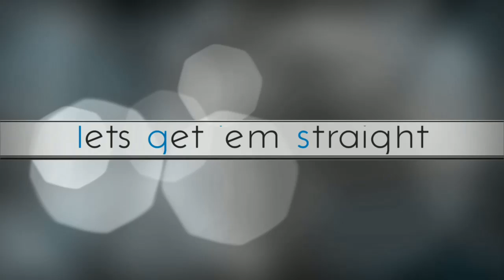Top 10 Dragons in Movies and TV Shows 2019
Humans have always been fascinated with mythical creatures and fictional beings, and one of the most popular among these characters are dragons. Furry or scaly, playful or deadly, these mystical and majestic creatures add suspense, drama and occasionally humor to our favorite fantasy movies and series. Today, dragons appear in a wide variety of movies, television series, video games and more. But before modernisation these majestic beings appeared mostly in legends, lore books, short stories and beyond. Dragons are certainly the greatest and most famous of mythical creatures that inhabit our dreams, haunts our nightmares and has left a permanent mark on the cultures of mankind.
Welcome to Factholic. Today we will be counting down our picks for the top 10 Fictional Dragons in Film and TV. So without further ado let’s start with the list.
Top 10 Dragons,
Top 10 best Dragons,
Best movie Dragons,
Comparison of Dragons,
Falkor,
Draco, Smaug, Drogon, Viserion, Toothless, Nightfury,
Dragons, Top 10, Drama, video games, Factholic,